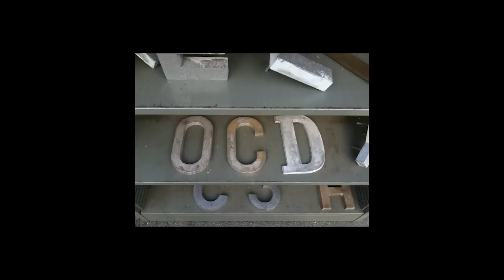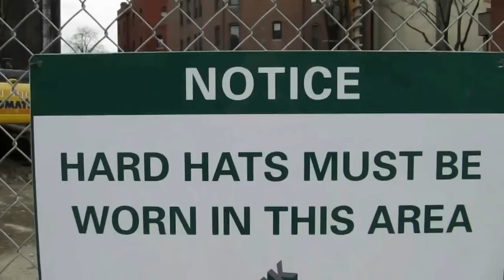OCD - Steve Rapson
A song from Steve Rapson's CD, The Illustrated Man. OCD looks at a serious problem with a sense of humor. Not to callously make light of it.